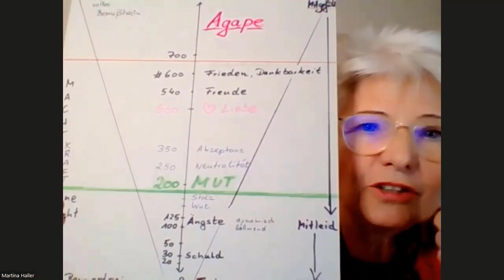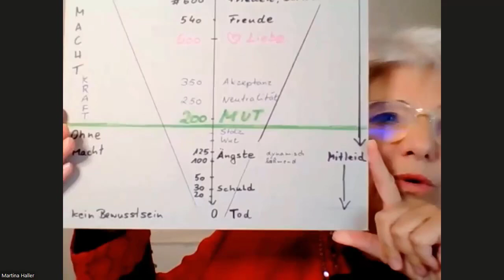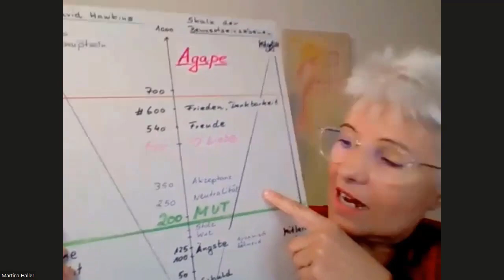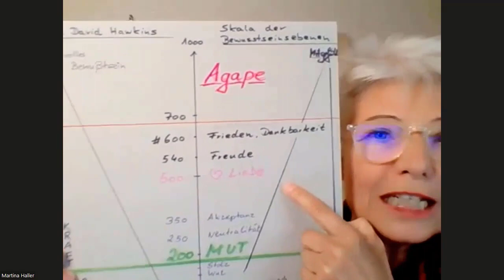Martina Haller Jetzt ist der Moment gekommen, um MUT zu zeigen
Warum wir manchmal Mut benötigen? Wie wir unseren Mut stärken können? Was passiert, wenn wir uns trauen? UND
Einige Ideen für den ersten Schritt in Richtung Zuversicht und Tapferkeit.
Wie jede Blüte welkt und jede Jugend dem Alter weicht, blüht jede Lebensstufe, (Hermann Hesse)

Sie ist die Gründerin und Entwicklerin der Transformation in Minuten – Methode. Diese Methode ist vielseitig anwendbar und sehr effektiv. Die internationale Ausbildnerin, Sprecherin und Bestseller-Autorin ist bereits über viele Jahre weltweit mit ihrer Methode erfolgreich.
Jean-Marie Bottequin sagt über Martina Haller: Sie hat die Fähigkeit, Menschen zu begeistern, allein durch ihre Ausstrahlung und die Leuchtkraft ihrer Augen.